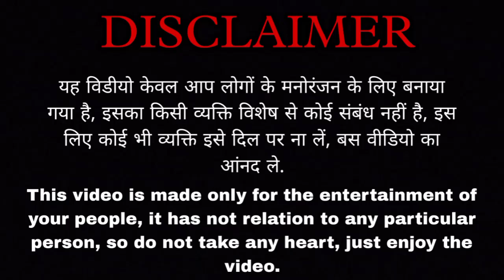Haila Haila Hua Hua Without Music | Preity Zinta and Hritik Roshan | Funny Video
_______Disclaimer______

This video is made only for entertainment of you people, it has no relation to any particular person, so do not take any heart , just enjoy the video

Haila Haila Hua Hua Without Music Song
funny reaction video on movie clips
funny songs dubbed video
Preity Zinta and Hritik Roshan Movie Dubbed
Funny Movie Dubbed Clips
Funny Reaction Video In hindi